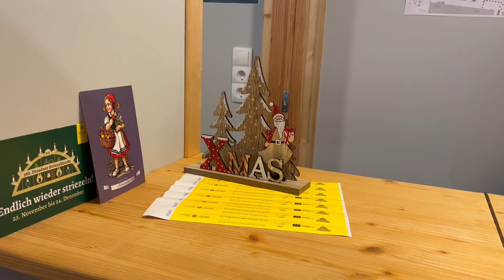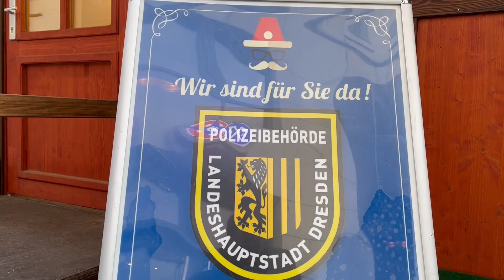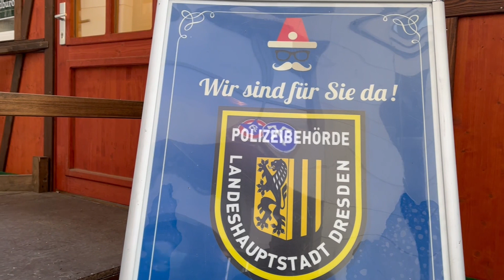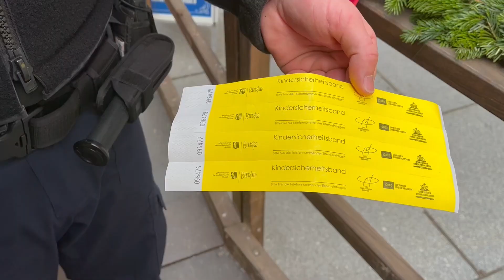Die Striezelwache - sicher auf dem Striezelmarkt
Für Besucher ist die Striezelwache ein Anlaufpunkt bei Fragen und Anliegen vorrangig zu Ordnung und Sicherheit. Eltern können für ihre Kinder beschreibbare Armbänder erhalten, auf denen sie ihre Telefonnummer vermerken können. So wird der Nachwuchs schnell gefunden, wenn er mal staunend den Anschluss verpasst hat, oder neugierig neue Wege erkundet. Vor Ort werden zudem Fundsachen angenommen und es wird bei der Suche nach Gegenständen geholfen, die auf dem Marktgelände verloren wurden.

Die Striezelwache gibt es seit 2018.  Die Hütte bietet gegenüber der mobilen Wache viele Vorteile: bessere technische Ausstattung, mehr Platz zur Lagerung von Fundsachen und Wärme für die Streifenteams.